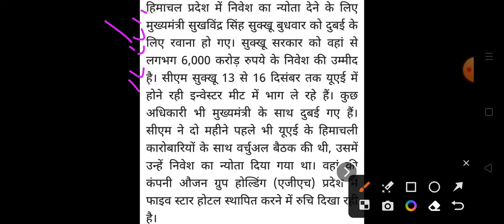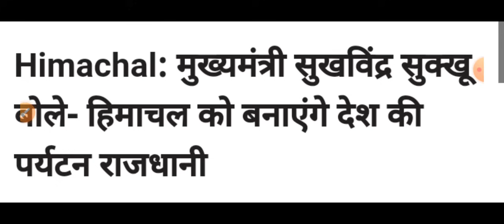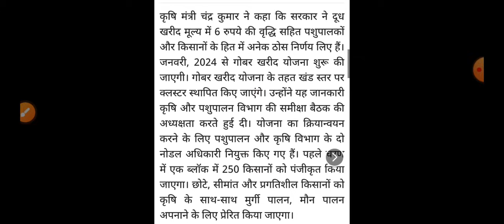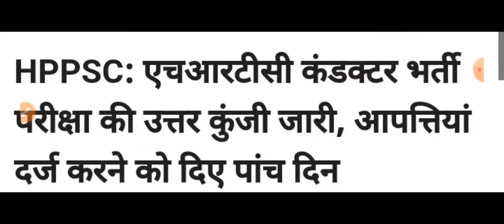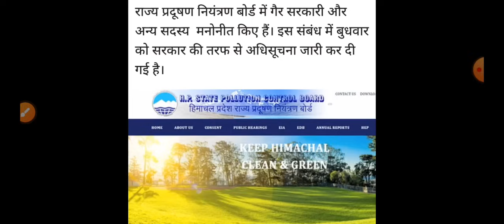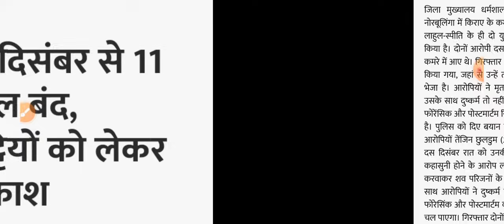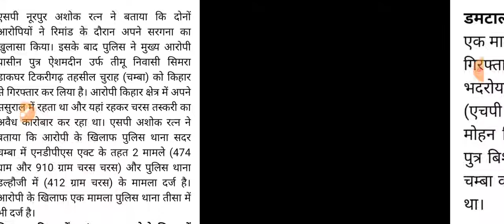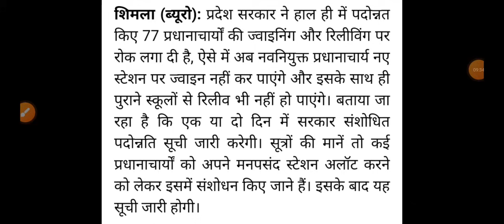Himachal Pradesh Breaking News || 14 December आज की TOP 10 की ताजा खबरें